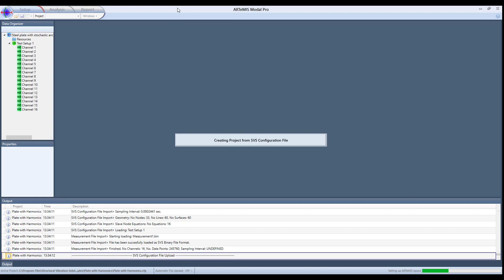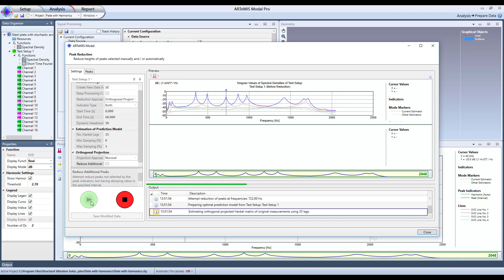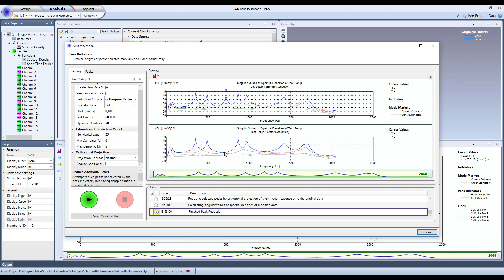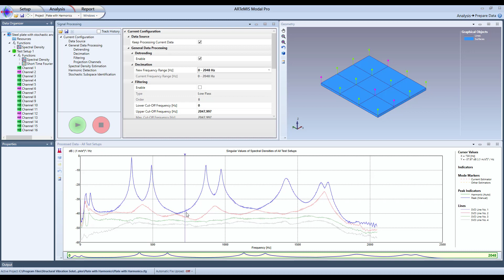Getting started with the Reduce Peaks tool in ARTeMIS Modal Pro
This video demonstrate how to use the Reduce Peaks tool to reduce/remove peaks from harmonic components as well as undesired modes.